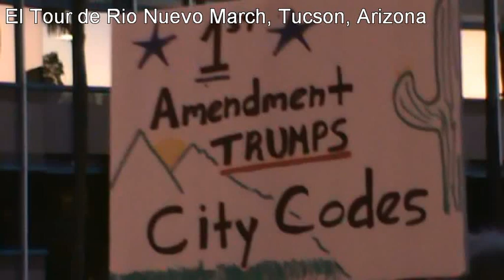El Tour de Rio Nuevo March, Tucson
MoveOn.org members and Occupy Tucson protesters march through downtown to demonstrate against corporate greed and political gridlock. The Democrat-controlled Tucson City Council and the Republican-controlled Rio Nuevo Board have been locked in a battle of accusations over redevelopment of downtown for months. Who suffers? The people of Tucson. Who wins? Wells Fargo-- because they are sitting on millions of taxpayer dollars that should be spent to create jobs and develop downtown Tucson.